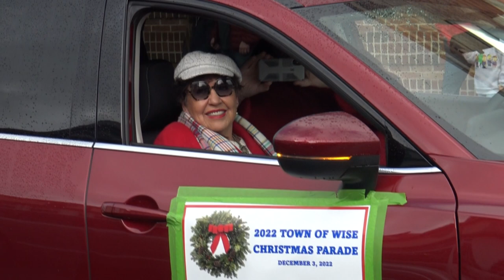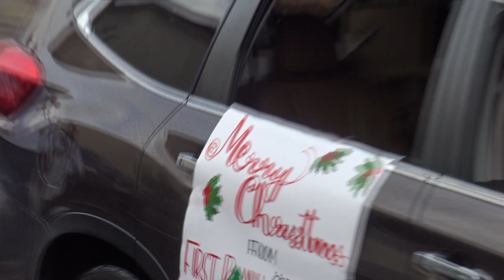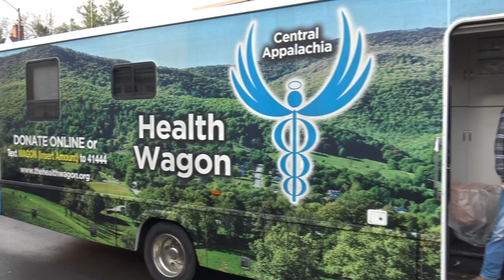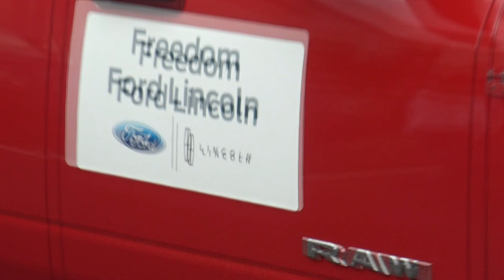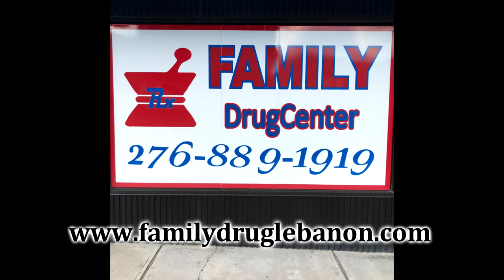Wise Christmas Parade - 2022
Wise, VA